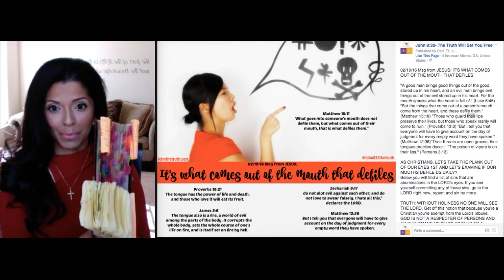Msg from the LORD: It's what comes out of the mouth that defiles